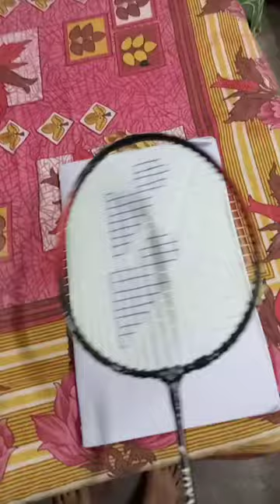Unix racket logo making.